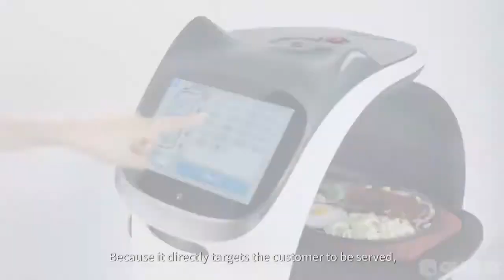Bellabot Smart Delivery Robot